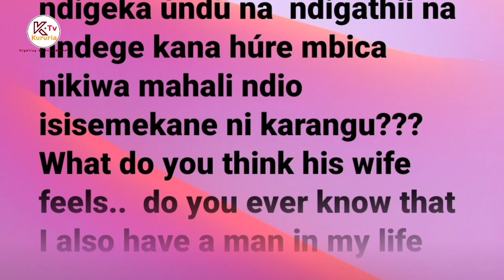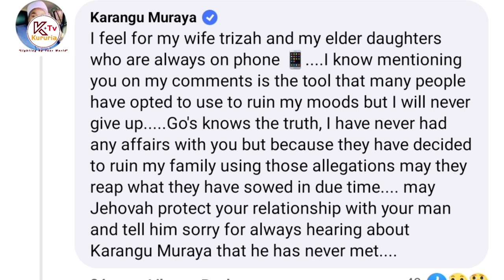SO SAD 😭NYAMBU ITHAGA RIENE TIGANAI NA NANII NDI MUNOGU